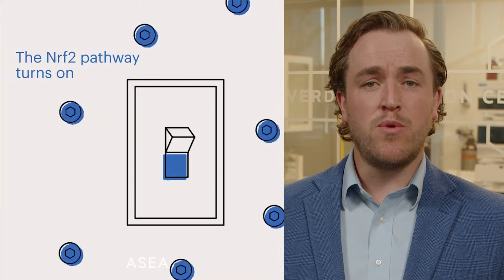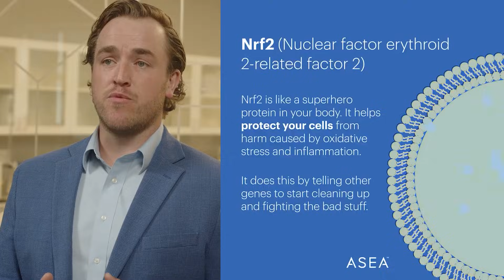The Science of ASEA 2025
Learn more about the Science of ASEA and Redox Signaling Molecules!